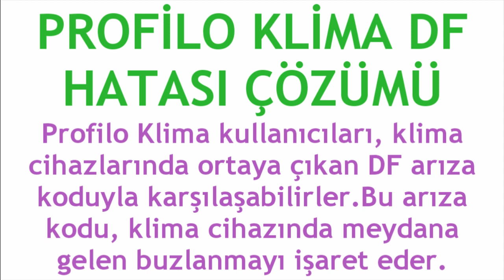Profilo Klima DF Hatası Çözümü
Merhabalar bu videomuzda sizlerle birlikte profilo klima df hatası çözümü nasıl yapılır sorusuna yanıt vermeye çalışıyoruz.İyi Seyirler Dilerim.

profilo klima df hata kodu nedir
profilo klima df arızası nasıl düzelir
profilo klima df sorunu giderme